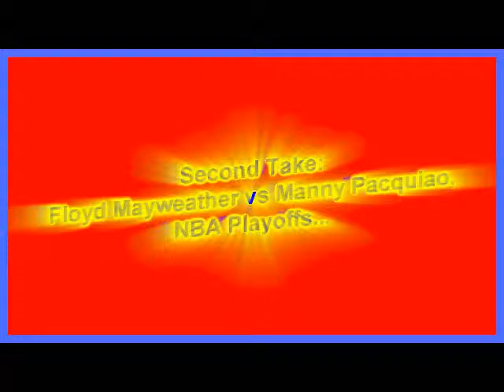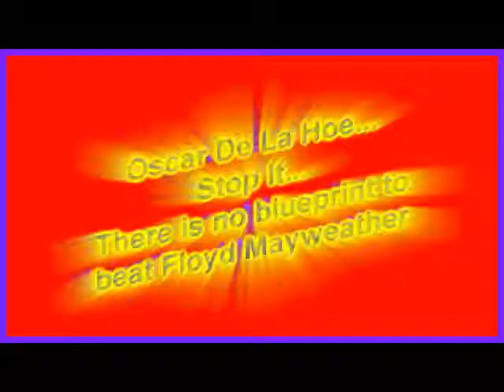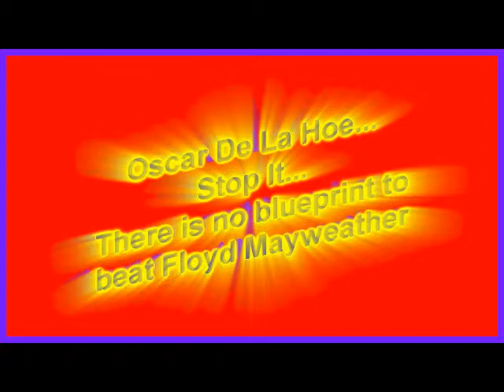Second Take: Mayweather vs Pacquiao, NBA Playoffs...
my responses to topics discussed on First Take..Mayweather vs Pacquiao, NBA Playoffs.